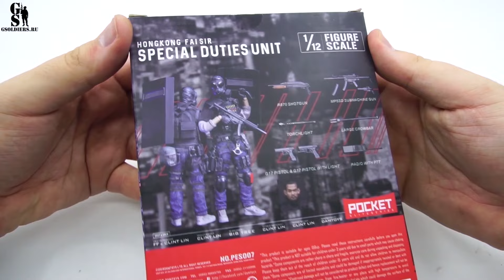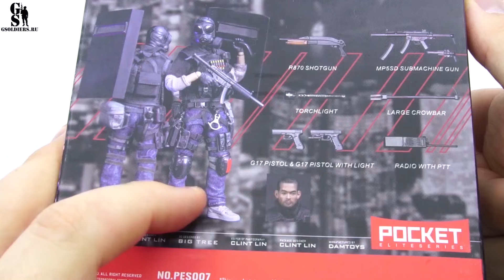SDU - HongKong special forces operator: 1/12 scale action figure